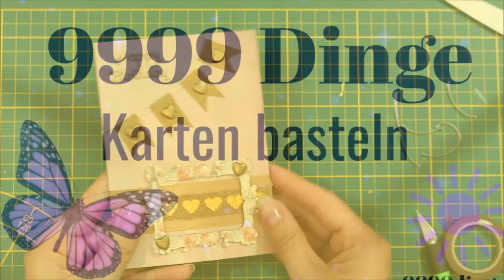BASTELN MIT PAPIER | Karten basteln #8 für Geburtstag | DIY Anleitung | Bastelideen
Beschreibung folgt